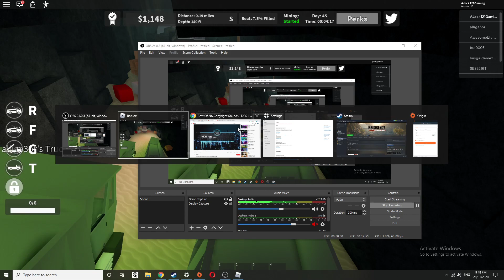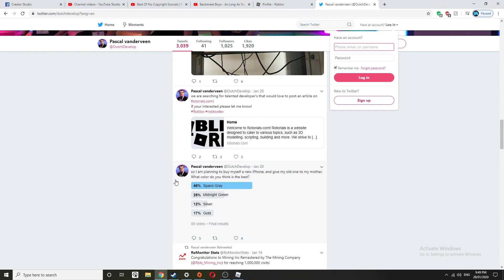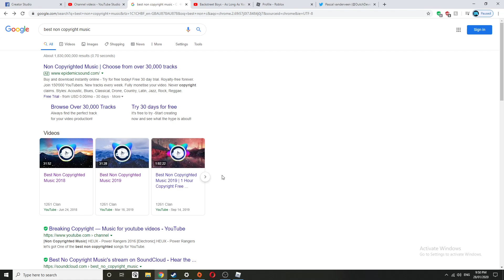Roblox Mining Inc Remastered #2